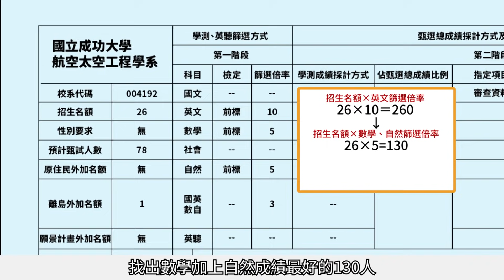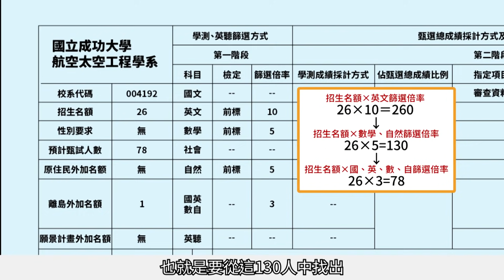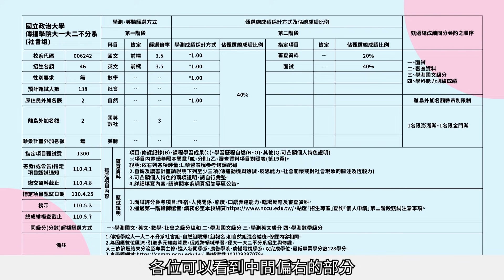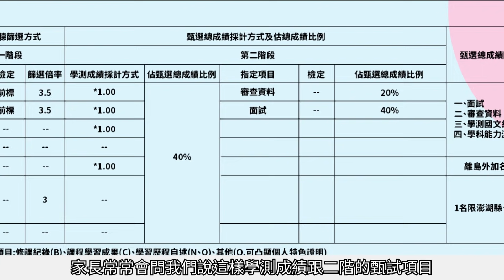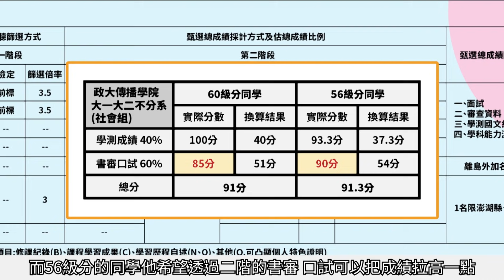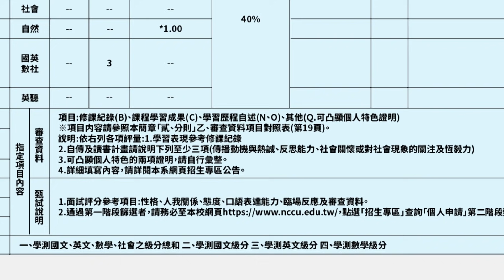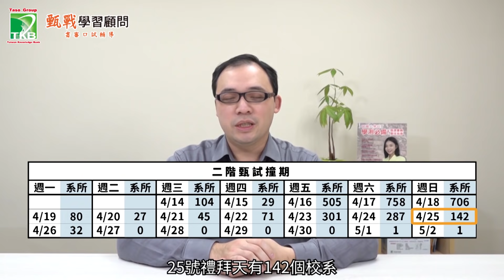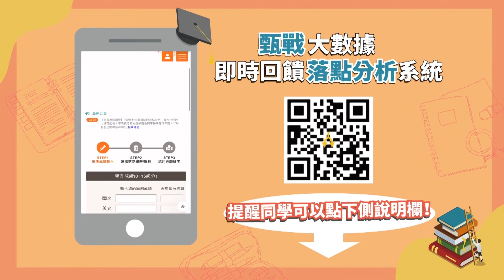【110學測】個人申請簡章看懂很重要！６志願選填重點告訴你，二階甄試撞期4成校系都在這1天，選填志願要注意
110個人申請簡章搞懂簡章志願選填沒煩惱
二階甄試撞期最近4成校系都在這1天！
【個人申請簡章重點】
00:41  個人申請遊戲規則
01:03  以成大航太系簡章為例
01:29  檢定倍率篩選怎麼看?
02:03  學測五標怎麼分
02:55  篩選倍率原來是這樣篩
04:39  超額篩選的規則
05:41  二階甄試項目注意事項
06:37  書審逆轉學測成績的關鍵
07:39  審查項目6項18類
09:13  二階甄試撞期時間
10:33  大考英聽成績兩極化
⚡110最新升學考試資訊，就在甄戰⚡